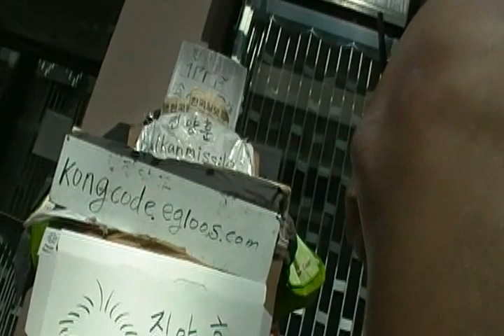Diplomat car in washington d.c:SDV_0817.MP4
June-4-2012 Monday pm 4시 08분(Started Uploading)
pm 4:33 (Uploading completed)

Jin Yang Hun 진양훈 완두 찌릿바.금영,My CASH-1,My Movie Cyber Crime-1,
bugatti renaissance 4 door,bugatti van, nabiya nabiyajet,Flying Benz, kongcraft kongcodejsf kongcodeamphibian w7sjin 00777 lasermissile balkanmissile chiritba chiritbaimpossible,psycho u.s.a,s-holy christian,s-holosophy,s-holism,s-hullosofi,
S-Hology